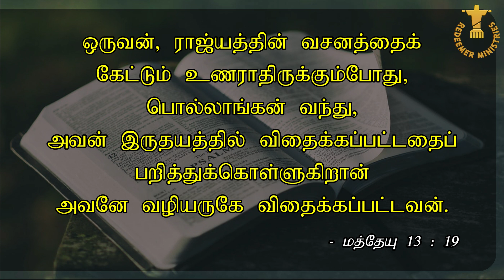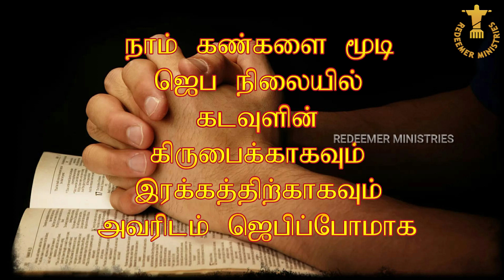TWILIGHT VIGIL PRAYER DAY 1003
SPECIAL PRAYER BASED ON  மத்தேயு (Mathew) 13:19

பொல்லாங்கன் விதைக்கப்பட்டதை பறிக்கிறான் .
மத்தேயு (Mathew) 13:19

ஜெபக் குறிப்பு :
வழுக்கி விழுந்து, இடுப்பிலோ, மற்ற இடத்திலோ fracture ஆகி, treatment எடுத் து வருபவர்களையும், மருத்துவர், செவிலி யர், குழுவினரையும், அவர்தம் குடும்பத்தி னரையும் நினைவு கூர்ந்து  கரிசனை யோடும், கருத்தோ டும்  ஜெபிப்போமாக.

டிசம்பர் 22, 2022, வியாழன் (1,003 வது நாள்) உதய கால காத்திருப்பு ஜெபம் (Vigil Prayer) Rev. Dr. J. G. ஜேக்கப் சுந்தர்சிங்.